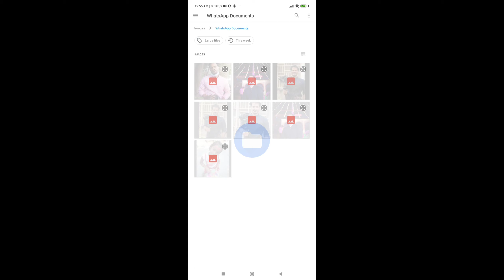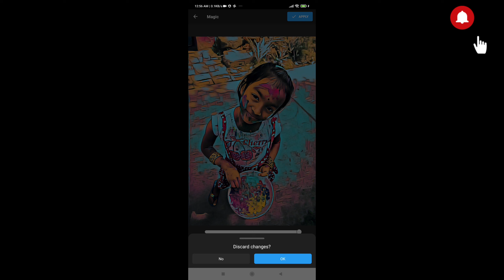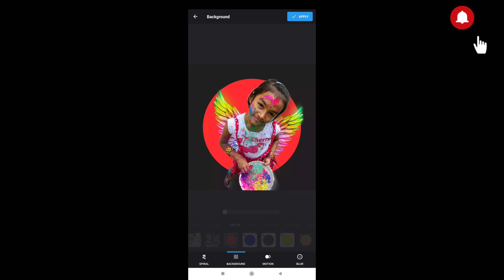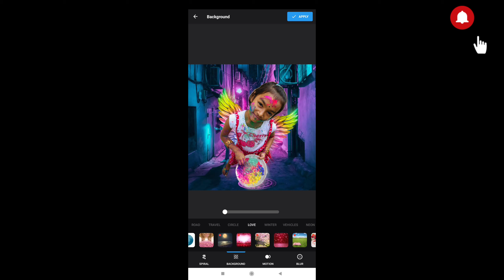Photo VFX Editing How to Change Effect Normal Photo Cool Photo Editing Just one click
ᴍᴀɪ ᴘᴜʀᴀ ᴋᴏꜱɪꜱ ᴋᴀʀᴜɴɢᴀ ᴋɪ ᴀᴘᴋᴏ ʀɪɢʜᴛ ɪɴꜰᴏʀᴍᴀᴛɪᴏɴ ᴍɪʟᴀ ᴛʀᴜꜱᴛ ᴍᴇ
𝐓𝐫𝐮𝐬𝐭 𝐦𝐞 𝐄𝐤 𝐌𝐨𝐮𝐤𝐚 𝐭𝐨 𝐝𝐢𝐣𝐢𝐲𝐞 𝐦𝐮𝐣𝐡𝐞 𝐯

If We Upload Your Video Then Contact And We Remove Your Video From My YouTube Channel CONTACT Published